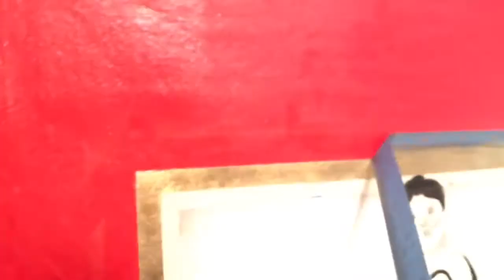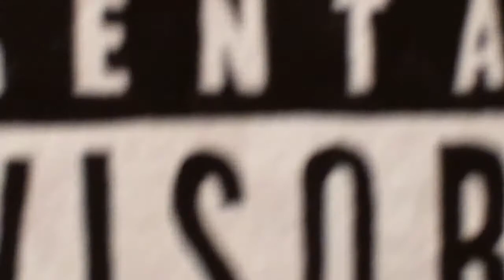BEAU paints George Condo's "Ballerina"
Private commission in March of 2017, Acrylic, spray paint on canvas.